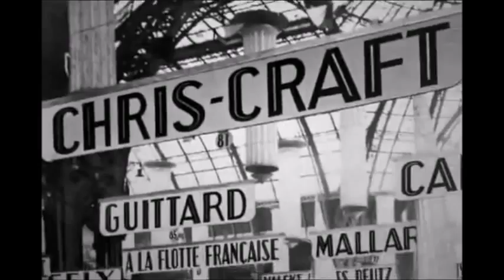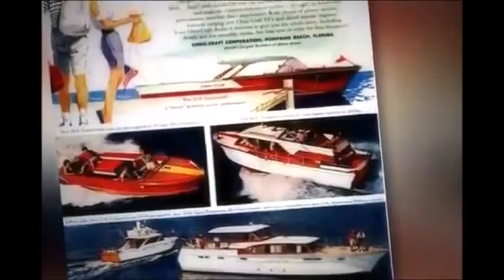The History of Chris Craft